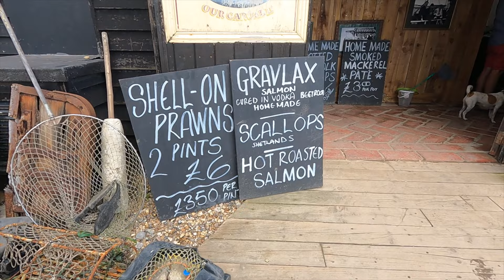Bikerafting Adventure On The River Blyth!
Join myself and @simonablokeinthewoods  for a really great trip bikerafting in the @AlpackaRaft Caribou.

Starting out at Halesworth, Suffolk, we pedal to Blyford and turn our mode of transport to paddles.

Setting up the Alpacka Caribou's we enter the river where it is still very small and head downstream with the tide and wind with us until the river opens up into the estuary of Blythburgh.

Lunch in Southwold at the Sole Bay fish company and bike through the town to spend the night on the beach.

Packrafting is a great way to open the doors to adventure and with a packraft you can explore places that are hard to get to.

Not all packrafts are designed for bikerafting so please, if you want to try this sport then make sure you purchase a packraft made to carry a bike, like the Alpacka Caribou or the GP Cargo.

00:00 Introduction
00:47 start
04:18 setup
07:22 River Bylth Paddle
11:11 Estuary
16:25 Lunch at Sole Bay Fish Company
23:00 Camp setup
31:51 Packup and journey home

📽 NEW VIDEOS: Any Time!

⏰ Video Duration: 00:37:54

✅ Follow on my social platform

❤Thank you for supporting the “Vildmark ” channel!❤

Please help to fund my adventures and videos by buying me a coffee

30% Code: VILDMARK30
Tentbox Roof Tents, £50 discount, use code: martingrove or follow
Faff Coffee £5.00 off your first order, Code: FAFFVILDMARK